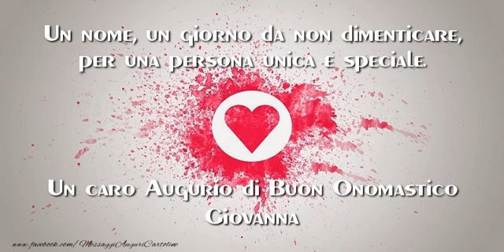Auguri Giovanna! Buon Onomastico!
Si avvicina il giorno di onomastico d'una persona a voi più cara con nome Giovanna? Vi invitiamo a scoprire le nostre cartoline musicali di buon onomastico con nome Giovanna. Auguri di Buon Onomastico Giovanna!